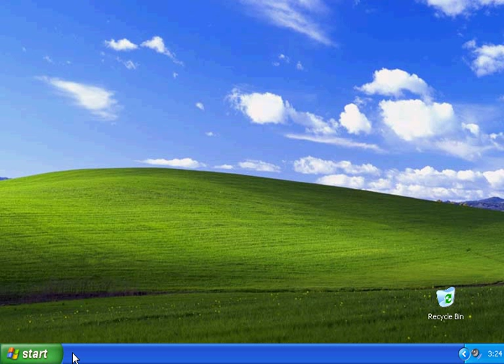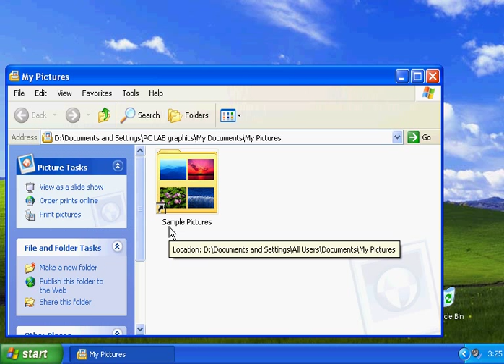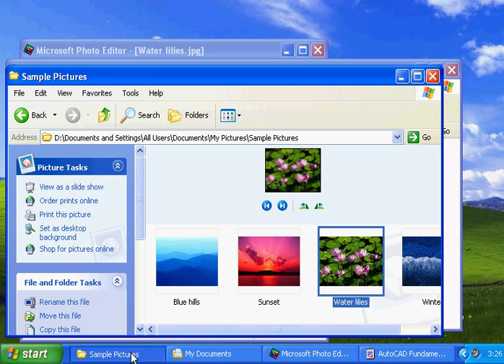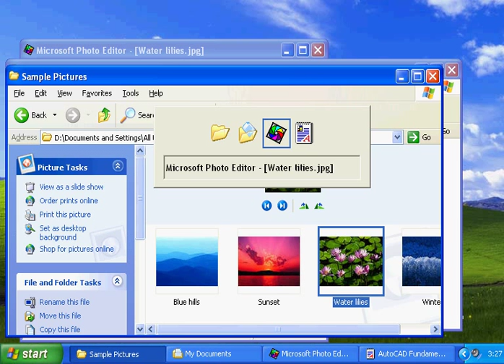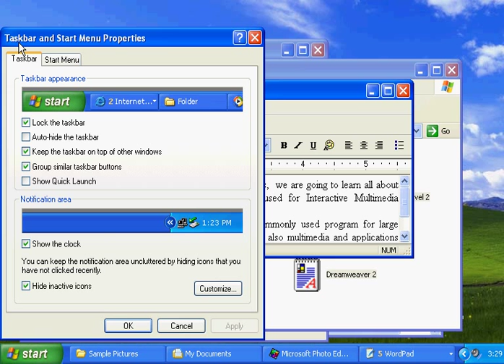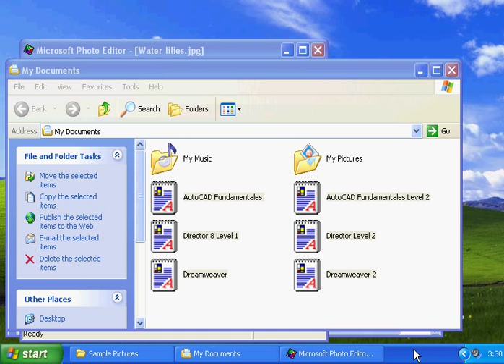Egyptzoom.com icdl شرح حزء2ُ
شرح فيديو مصور لدورات الاى سى دى ال ,, مقدم لكم من شبكات ايجبت زووم ,,,,